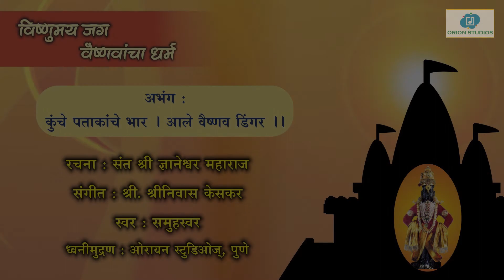कुंचे पातकांचे भर | संत ज्ञानेश्वर महाराज | श्रीनिवास केसकर | समूहस्वर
कुंचे पातकांचे भर -

स्वर : समूहस्वर
संगीत : श्रीनिवास केसकर
अभंग : संत ज्ञानेश्वर महाराज
ध्वनिमुद्रण : ओरायन स्टुडिओज्, पुणे

(The song was also broadcast on AIR)